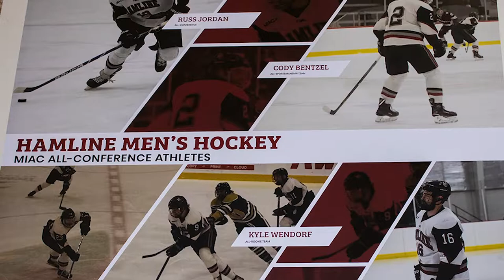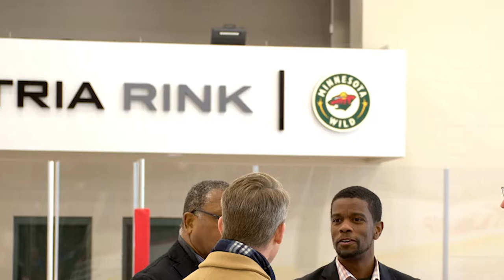Annual Report: Hamline University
Hamline University moved both their men's and women's hockey teams to TRIA Rink in 2018.